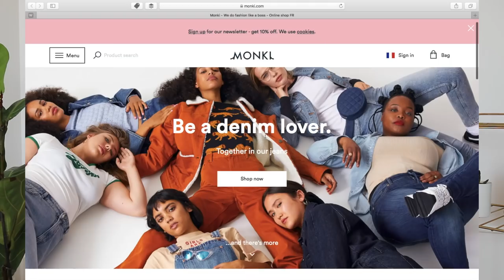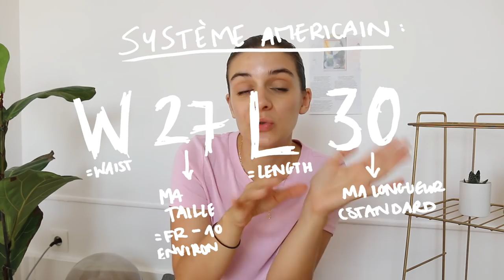Try-on haul MONKI : jeans & more !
Nouvelle vidéo, je teste des jeans Monki !

Jusqu'au dimanche 26/08, -20% sur tous les jeans sans code particulier :)

BOÎTE POSTALE 〉
Une lettre ou une surprise à m'envoyer ?
Voici l'adresse !

lecoindelodie - BPYOUTUBE.fr
97 rue Sauveur Tobelem
13007 MARSEILLE

À PROPOS 〉
Je suis Elodie ! Toutes les semaines, je partage mes coups de coeur, des nouveautés et des conseils sur la mode, la beauté et la déco. J’adore le streetwear et tout ce qui tourne autour des sneakers : toi aussi ?

Musique 〉
He way you smile - Tooro
Dryer - Macroform

Tenue 〉Monki ;)